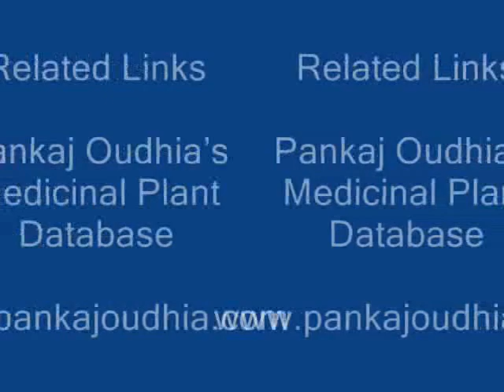Octonary Ingredients of Fritillaria imperialis Formuls: Pankaj Oudhia's Medicinal Plant Database